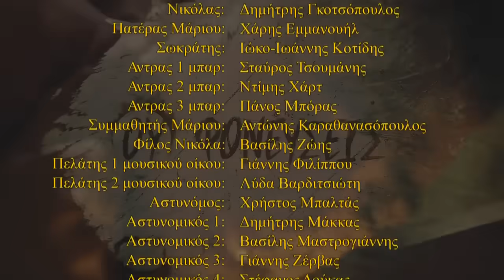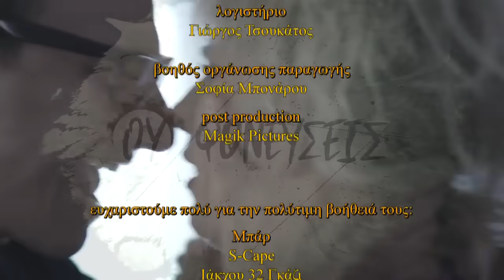ΟΥ ΦΟΝΕΥΣΕΙΣ | Κύκλος 1 - Επεισόδιο 12 «ΜΑΜΑ»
Τα πνευματικά δικαιώματα ανήκουν αποκλειστικά στους νόμιμους τους δικαιούχους.

Ο 25χρονος Μάριος διατηρεί μουσικό οίκο μαζί με την μητέρα του την 55χρονη Ναταλύ. Οι δυο ζουν σε μια βίλα στην Εκάλη. Ο 30χρονος Νικόλας επισκέπτεται τον μουσικό οίκο με σκοπό να αγοράσει ένα πιάνο. Οι δυο άντρες φλερτάρουν. Αυτό πέφτει στην αντίληψη της αυταρχικής μητέρας του Μάριου που του κάνει τη ζωή δύσκολη. Όταν η σχέση των δυο αντρών προχωράει, ο Μάριος κάνει την επανάστασή του και πηγαίνει να ζήσει με τον Νικόλα σε ένα μικρό διαμέρισμα. Η Ναταλύ που ποτέ δεν αποδέχτηκε τις σεξουαλικές προτιμήσεις του γιού της πηγαίνει στο διαμέρισμα αποφασισμένη να χωρίσει τους δυο άντρες και το καταφέρνει. Τσακίζοντας όμως την ήδη εύθραυστη ψυχολογία του γιού της.